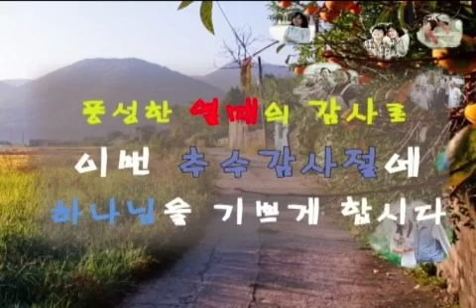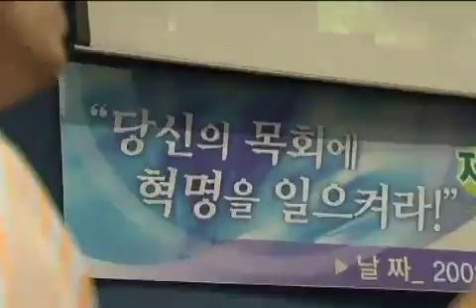[YBS뉴스] YBS 뉴스 8월 31일 2008-08-31 [연세중앙교회 윤석전 목사]